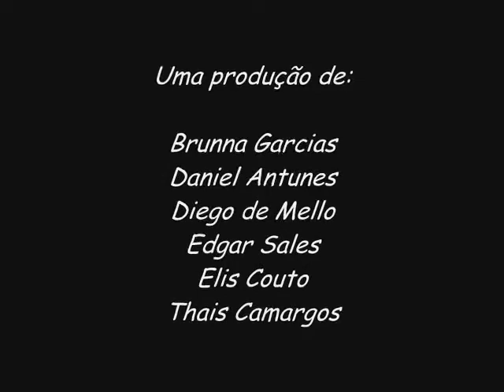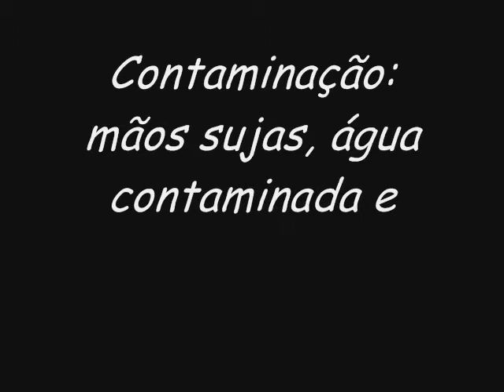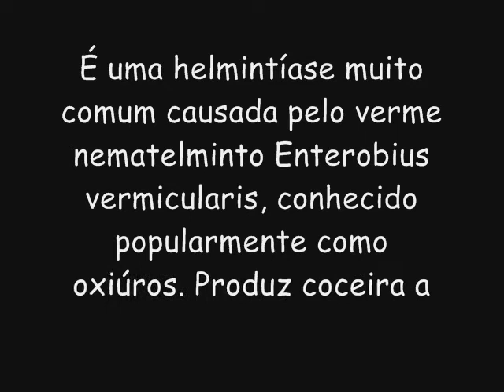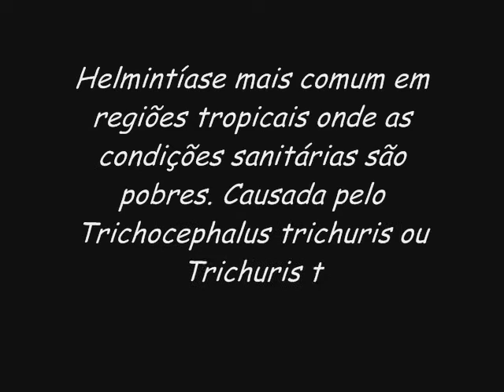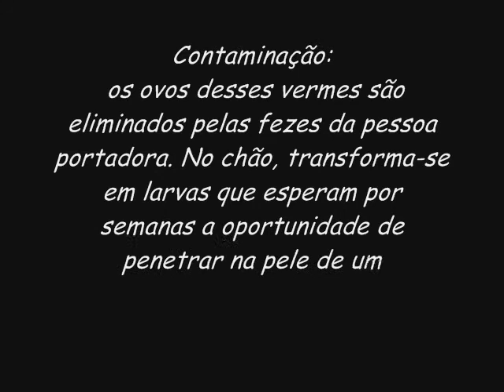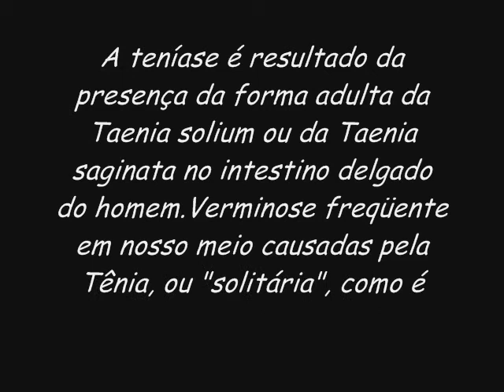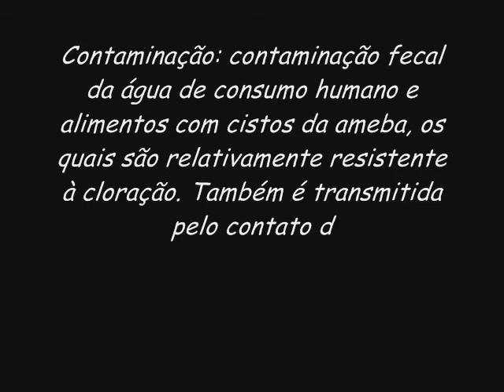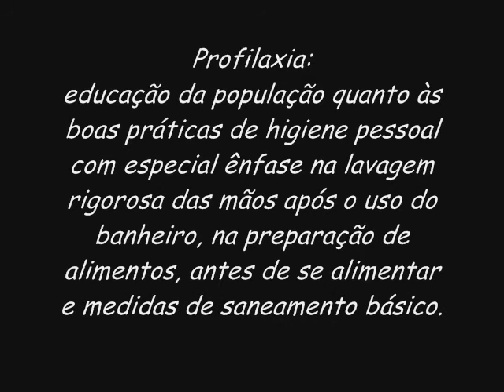Verminoses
Verminoses Humanas